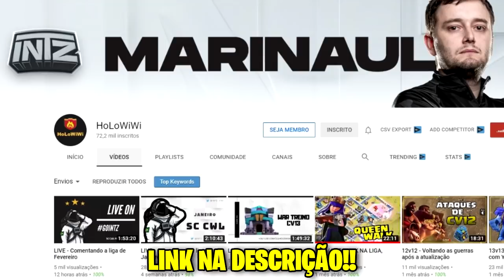Como MARINAUL Quer GANHAR o MUNDIAL de CLASH OF CLANS em 2020!!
NO VÍDEO DE HOJE VOCÊS VÃO ACOMPANHAR A ENTREVISTA COM GAMEPLAY QUE O MARINAUL PARTICIPOU DIRETAMENTE DA CASA DA INTZ!! Como MARINAUL Quer GANHAR o MUNDIAL de CLASH OF CLANS em 2020!! QUER SABER COMO VAI SER ESSA LOUCURA, ENTÃO ASSISTA AGORA AQUI NO CANAL BRUNO CLASH!!